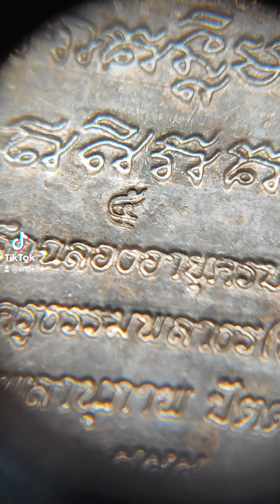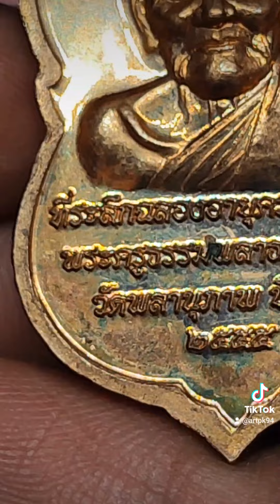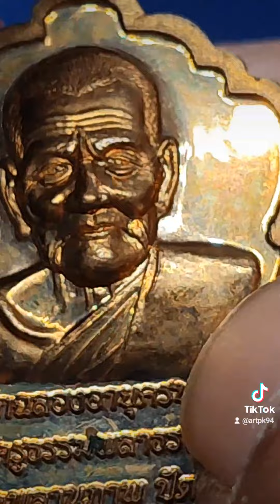เหรียญหลวงปู่ทวดหลวงพ่อพรหมวัดพลานุภาพปัตตานีพระเครื่อง